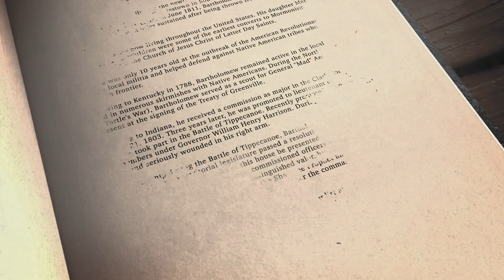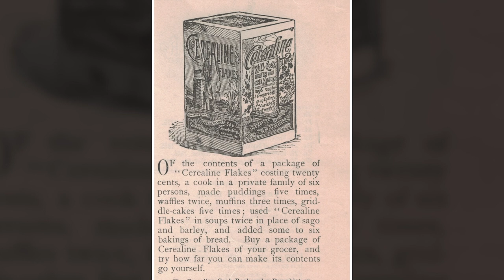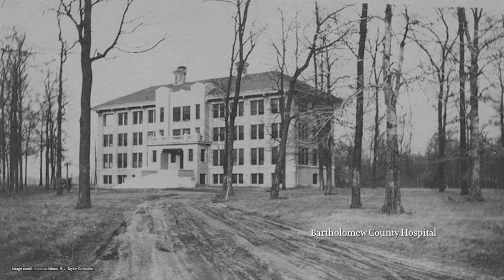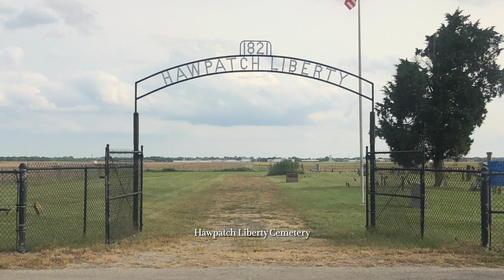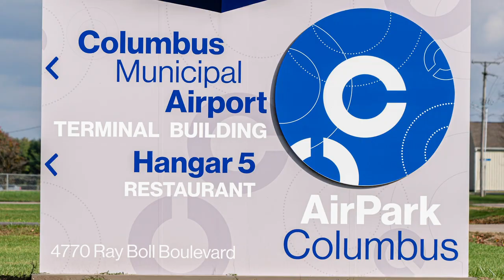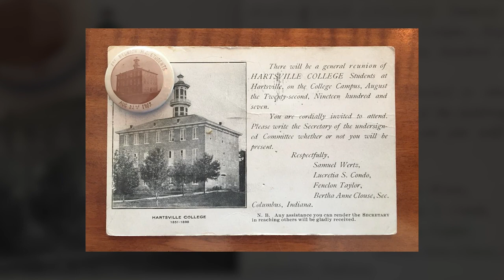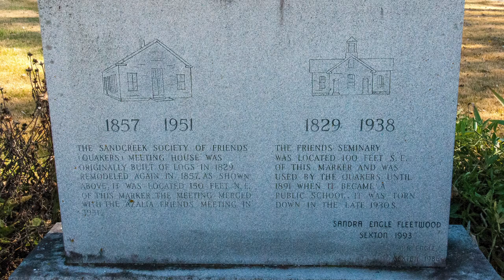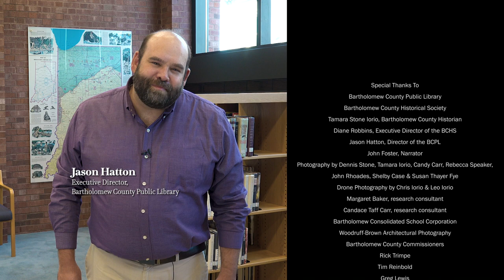It Began With Bartholomew - Full Documentary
This is the full documentary, "It Began With Bartholomew", named after Susanna Jones' 1985 book.

We hope you have enjoyed It Began With Bartholomew.